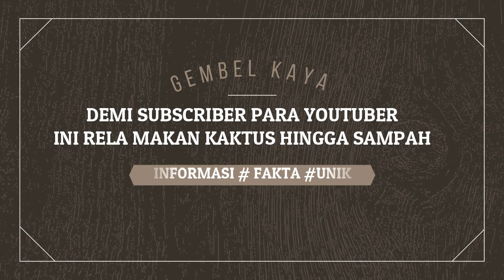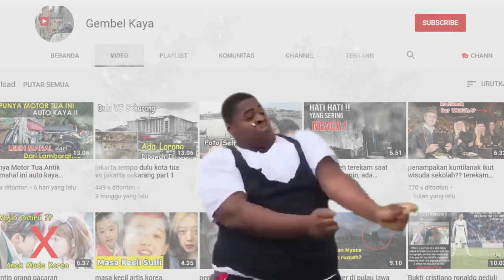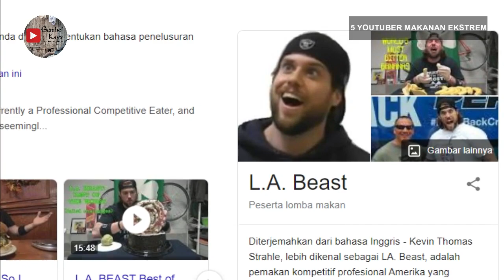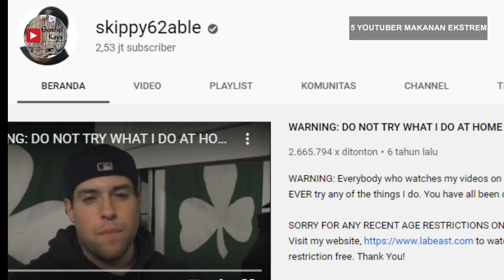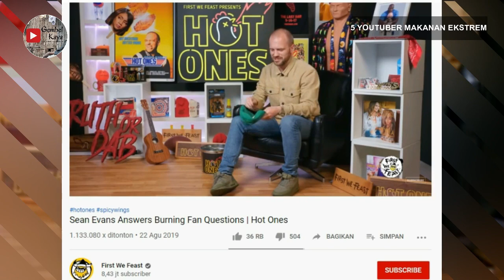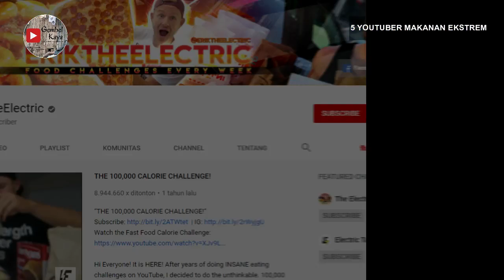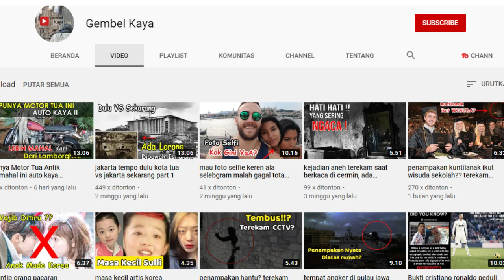orang ini rela Makan makanan 4njing hingga makan pizza terbesar kaya kelaparan demi konten youtube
Untuk menarik perhatian banyak orang, para pembuat konten atau YouTuber punya cara yang menarik namun sedikit ekstrem.  Dalam bidang makanan contohnya, ada beberapa YouTuber yang rela memakan benda-benda ekstrem demi mendapatkan
Seperti YouTuber 'LA Beast' yang pernah mencoba makan kaktus berduri tajam. Lalu ada kanal YouTube 'Hot Ones' yang mengundang seleb Hollywood terkenal untuk menyantap makanan ekstra pedas.
,berikut lima YouTuber yang rela makan kaktus hingga sampah demi mendapatkan subscribers.

 Berawal dari forum yang viral di Reddit, kanal YouTube 'man eating food' tercipta.  Berbeda dengan YouTuber makanan lainnya yang menampilkan banyak makanan enak atau acara makan-makan, kanal YouTube ini punya konsep konten yang menarik. Kanal ini dikelola oleh YouTuber bernama Ben Ronsen,  berisi video seorang pria bernama Eric yang hobi menyantap makanan hingga benda apapun sesuai permintaan dari subscribers nya. Lewat video singkat yang sederhana, Eric akan duduk dan menyantap makanan-makanan unik. Mulai dari menyantap ikan mentah yang sangat amis, makanan anjing, cairan pembersih, hingga menyantap sampah yang membuatnya semakin terkenal.
Kevin Thomas Strahle atau dikenal sebagai L.A Beast merupakan YouTuber yang viral lewat kanal YouTube 'skippy62able' miliknya. Ia terkenal dengan konten makanan ekstrem, di mana dia mencoba untuk memakan atau menelan semua makanan lewat mulut dan hidungnya.
Salah satu kontennya yang paling terkenal ada 'inhale' atau menghirup minuman dingin dalam jumlah banyak seperti bir, soda, hingga minuman manis lewat hidungnya. Tentu saja aksi ini terbilang berbahaya karena bisa menyebabkan infeksi pada paru-paru hingga kecanduan. Tapi Kevin tak berhenti hingga di sana. Ia memutuskan untuk memakan tumbuhan
kaktus yang keras dan penuh duri.

YouTuber 'Furious Pete' terkenal dengan konten makan banyak yang mencetak berbagai rekor dunia. YouTuber dengan nama asli Peter Czerwinski ini merupakan jawara makan banyak atau competitive eating yang ia pilih sebagai karirnya. Salah satu konten video yang paling banyak ditonton ada video pizza dengan ukuran satu meja besar
yang ia lahap sendirian.

selamat datang di chanel video gembel kaya informasi aktual, chanel yang membahas berita aktual dan informasi yang ada di dunia baik itu berupa fakta ataupun hal unik yg informatif silahkan kunjungi disini